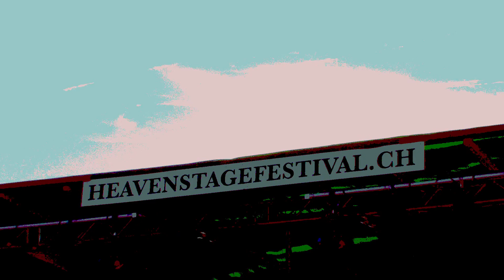Heavenstage Festival 2013 (Trailer)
Das Heavenstage Festival feiert 2013 bereits das 5-jährige Jubiläum: 16-18. August 2013, Kleinandelfingen ZH, Schweiz. Das Festival steht für grosse Musik aller Stilrichtungen mit Tiefgang und unvergleichliche Openair-Atmosphäre mit viel Rahmenprogramm.
Sei auch dabei, wenn 2013 Bands wie Reilly (USA), Rend Collective Experimet (IRL), Righteous Vendetta (USA), Tobuas Hundt & Band (D), Volplane (CH), G-Powered (FIN) und Stego (CH) auf der Bühne Vollgas geben.
Verpass nicht die Jubiläums-Party mit DJ FreeG und D-Romi, Worship mit Upstream und Afterglow mit Qranium und weiteren.